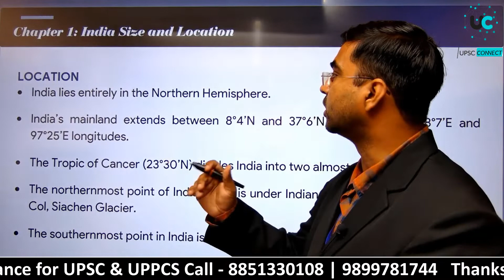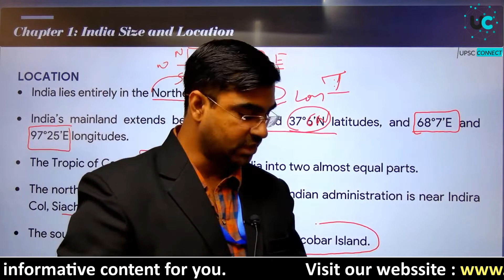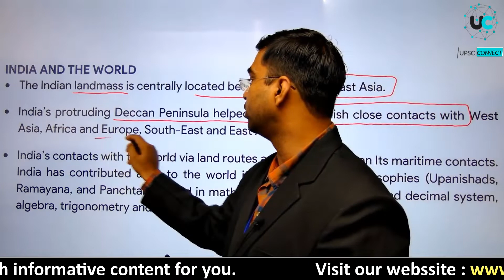Geography NCERT for UPSC | Class - 9 | Indian Geography (Location & Size) | GS -1 | Prelims 2022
Get expert Guidance by our renowned faculty and clear the UPSC Exam in 1st Attempt.

NCERT is very important to make you understand and relate between the concept and the logical questions framed by the UPSC in question paper.

This Video will help IAS aspirants understand the basic concepts related to the Geography. Geography  NCERT books are an important starting point of the Civil Services Preparation.

India is one of the ancient civilizations in the world. It has achieved multi-faceted socioeconomic progress during the last five decades. It has moved forward displaying remarkable progress in the field of agriculture, industry, technology and overall economic development. India has also contributed significantly to the making of world history.

As mentioned in this video, we have studied about the existence of various elements like :
     🔘  LOCATION
     🔘  SIZE
     🔘  INDIA AND THE WORLD
     🔘  INDIA’S NEIGHBOURS

𝗨𝗣𝗦𝗖𝗖𝗢𝗡𝗡𝗘𝗖𝗧 is dedicated to educating students for the preparation of UPSC Civil Services Examination in all possible modes so that we can best serve the students and provide qualitative and affordable coaching across India. Advancing in this direction, we are providing the facility of 𝗟𝗶𝘃𝗲/𝗢𝗻𝗹𝗶𝗻𝗲 𝗖𝗹𝗮𝘀𝘀𝗲𝘀 so as to accommodate those students who are unable to access our Classroom courses. Hence we bring our courses at the doorsteps of students at an affordable cost.
KEY FEATURES:
🔶 24*7 online access to classes.
🔶 Access from anywhere.
🔶 Classes can be viewed several number of times.
🔶 Live Query handling by faculties and experts.
🔶 Online discussion platform.